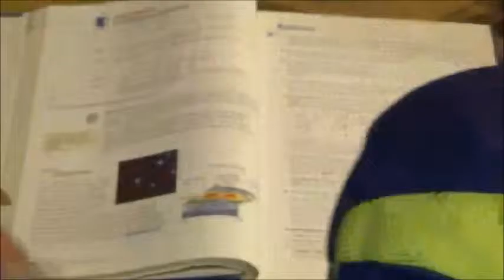BLOOPERS! Bill Nye the drunk old guy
Bloopers from "Bill Nye the drunk old guy"